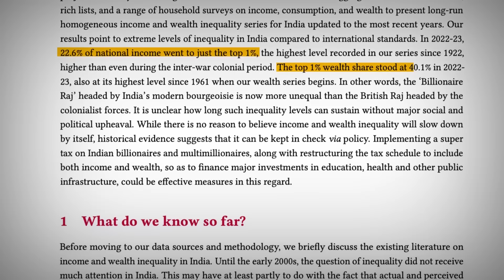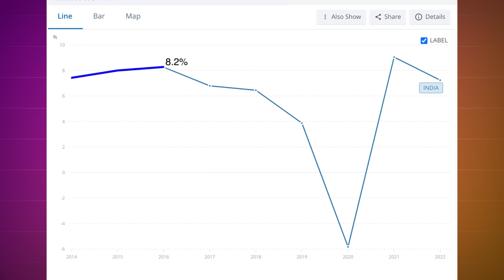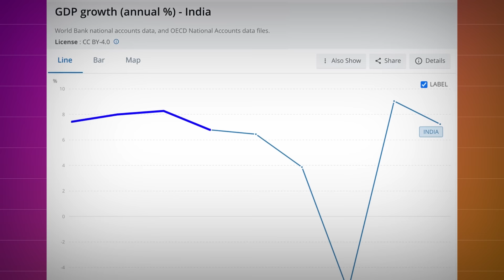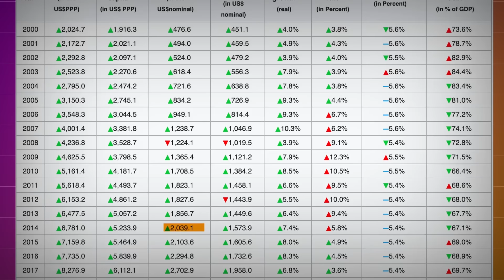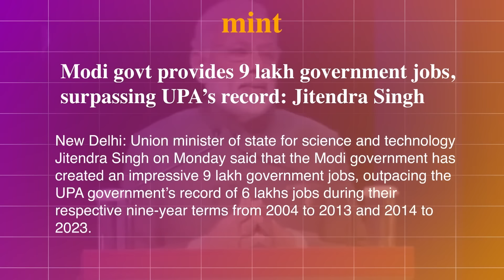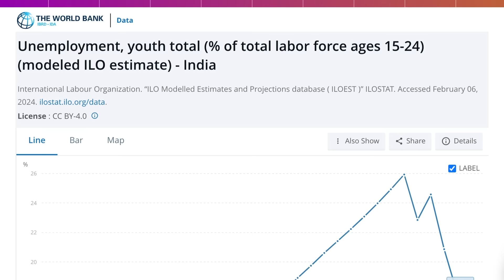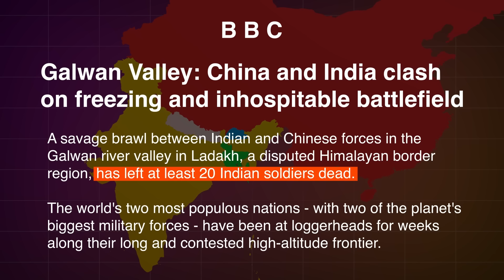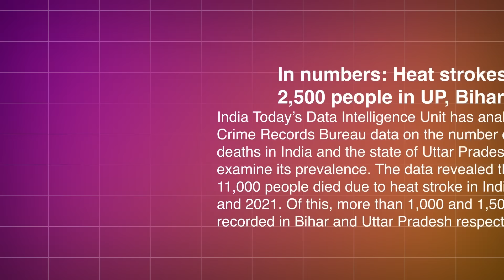अंग्रज़ों से भी घटिया है मोदीराज | Modiraj vs Britishraj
Do you know that in India, more than 70 crore (700 million) people earn less than 100 rupees daily? If you earn more than 10,000 rupees per month, then you earn more than 50% of the country's population. If you earn more than 25,000 rupees, then you earn more than 90% of the working population in the country. This means you are in the top 10% income group in the country. And if you earn more than one and a half lakh rupees per month, then you earn more than 99% of the people working in jobs. You are in the top 1% income group.

Furthermore, only 22 wealthy individuals in this country possess more total wealth than the total wealth of 70 crore (700 million) people of this country. Since the population of the country is around 140 crore (1.4 billion), it is evident that even if you add the total wealth of half the population, these 22 individuals will still outweigh them. Their wealth will come out significantly higher. This is called economic inequality, Income and wealth Inequality. The gap between rich and poor is widening, with the rich getting richer and the poor getting poorer.